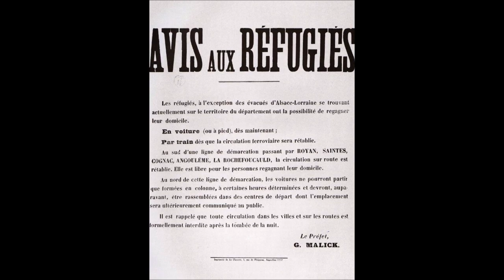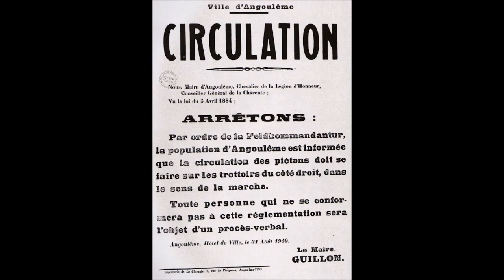"Les occupants du Domaine" de Marie Bernadette Dupuy interprété par Sarah Jalabert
Disponible en CD MP3 ou en téléchargement à partir du 24 janvier 2019

Aventures, drames, amours, ruptures s'enchaînent autour des Roy-Dumont, qui surmontent toutes les épreuves grâce à Claire et à Jean, les gardiens du clan.

Les Occupants du Domaine est le sixième tome de la grande fresque de la famille Roy après Le Moulin du Loup, Le Chemin des Falaises, Les Tristes Noces, La Grotte aux fées et Les Ravages de la Passion.